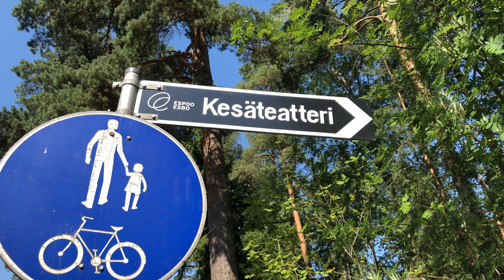Kadonnut prinsessa ensi-ilta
Tunnelmia Kadonnut prinsessa -musikaalin ensi-illasta!

Video: Jere Hartikainen, Heli Myllyniemi